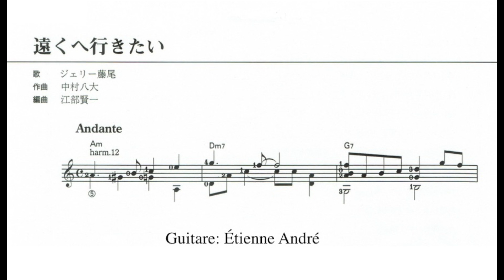中村八大 (Hachidai Nakamura) - 遠くへ行きたい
遠くへ行きたい
中村八大 (Hachidai Nakamura)